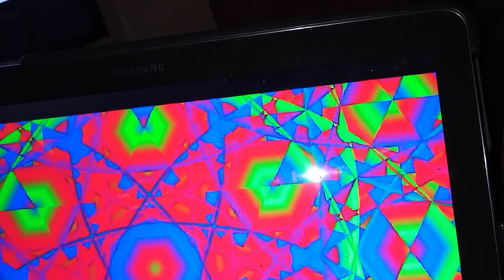Another min with STARRMAN